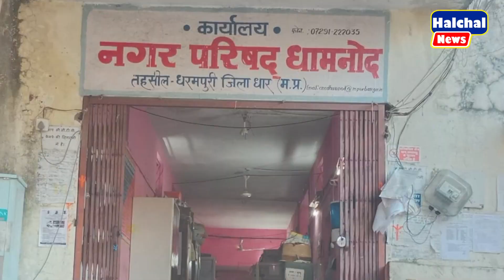आखिरी राउंड में मात्र 9 वोट से जीती कांग्रेस की शेरनी, भाजपा को चटाया धूल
|| rahul gandhi || congress || bharat jodo yatra ||